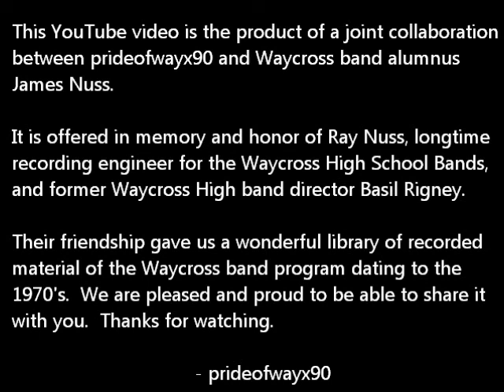'81 Waycross High Symphonic - Riders for the Flag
1981.  A great year to have been a band member at Waycross High School.  That was the year of the school's last State Championship in football.  The mighty Waycross Bulldogs were the toast of Georgia; and Waycross couldn't have been more proud.  Everything and everybody was awash in Waycross Red and Black.  The band was under the able direction of Joe David.  Mr. David and associate director David Moorer, both talented directors, were with the Waycross program for that single 1980-81 school year before moving on to longer stints with the Valdosta city schools where they enjoyed much success.  Mr. David is well-regarded and remembered by the students under his direction that year; and he continued to be seen as a friend to the Waycross band long after he had moved on.  Here is the Symphonic Band playing their opening number at the 1981 8th District GMEA Concert Band Festival, 'Riders for the Flag' by Sousa.  The march was written in 1926 and dedicated to the U.S. Army's 4th Cavalry.